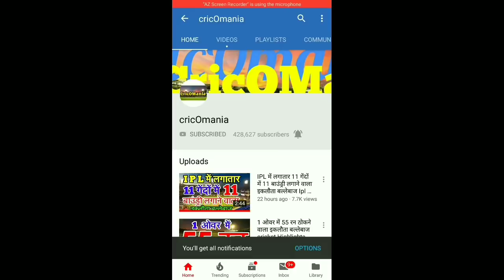Batsman jinhone अपने पहले मैच की पहली ही ball par सिक्स से शुरवात की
इस वीडियो में बताया गया है अपनी पहली ही गेंद पर छक्का लगाने वाले ballebaajo  बारे में
debut match first ball sixes by 7 बैट्समैन